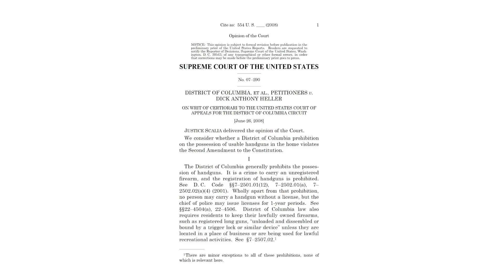GOA Testifies Against Body Armor Ban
Today on the Minute Man Moment, Ben breaks down Body Armor, what it is and why it is protected under the Second Amendment.